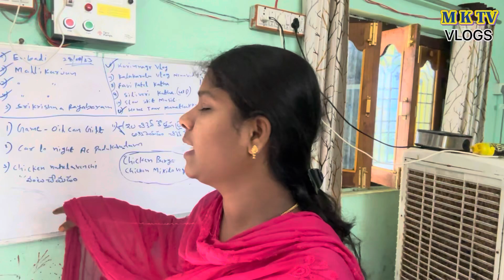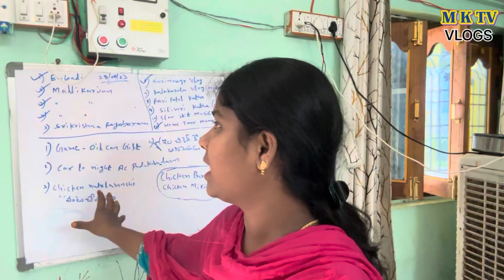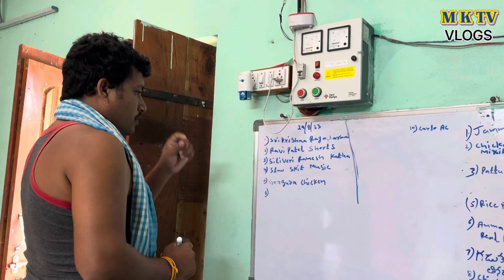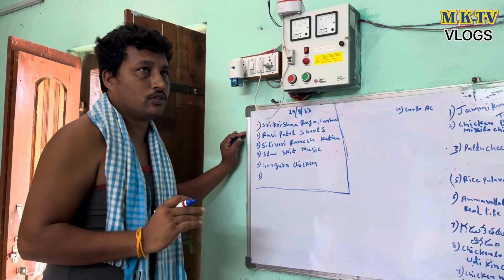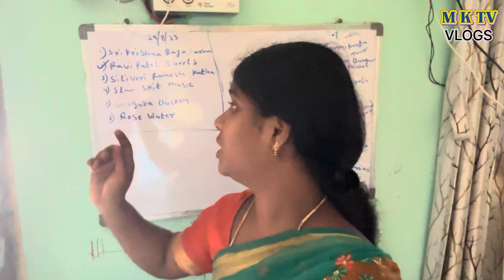మా ఆయన రోజు లైఫ్ స్టైల్ || MKTV VLOGS MKTV VARSHINI VLOG 465